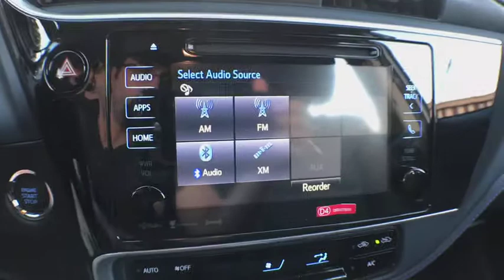2019 Toyota Corolla Haverhill MA, Lawrence MA, Methuen MA, Salem NH, Andover, MA 5037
Slate Metallic N 2019 Toyota Corolla available in Haverhill, Massachusetts at Jaffarian Automotive Group. Servicing the Lawrence MA, Methuen MA, Salem NH, Andover, MA area.